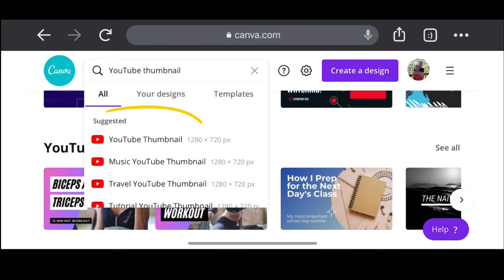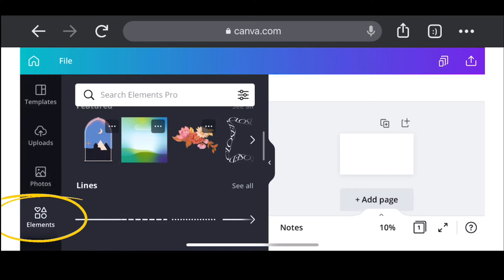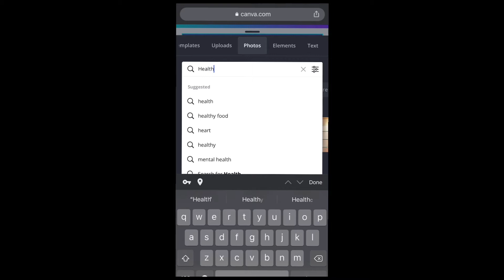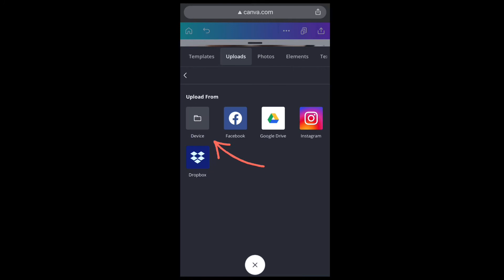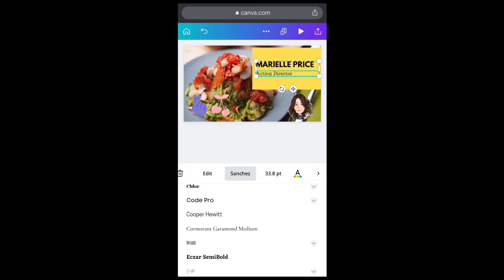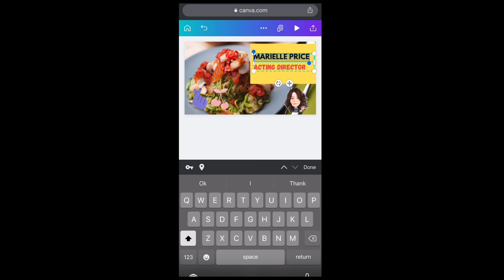HOW TO CREATE A SUPER EASY YOUTUBE THUMBNAIL WITH CANVA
Create a branded and beautiful YouTube thumbnail images fast within a minutes using CANVA. Canva is  a free and extremely simple design tool. Anyone can use Canva on any computer or mobile or you can download app. It is free and it is great for non-designers.

When you creating a YouTube thumbnails, it has built-in templates sized perfectly for YouTube thumbnail size.

YouTube thumbnail image is so important because this is the first thing people see when they choose a video to watch.